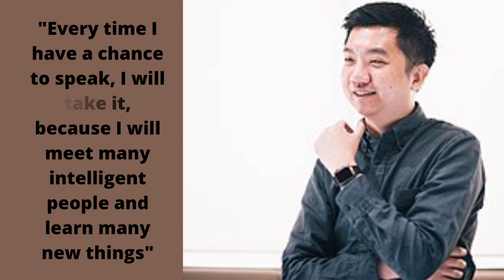Best Quote William Tanuwijaya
He is a successful entrepreneur in Indonesia.

images :
Doc Detik.com
CEO dan Co-Founder Tokopedia, William Tanuwijaya. Foto: Tokopedia

voice over :
voicemaker.into

By: Asj